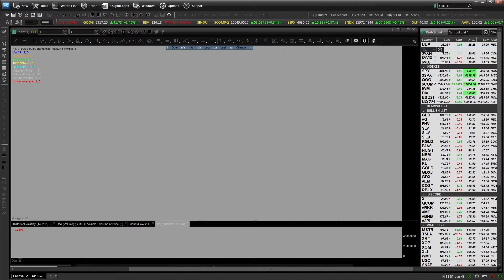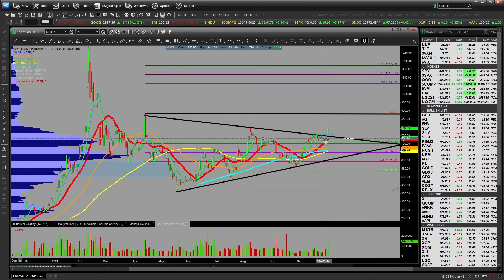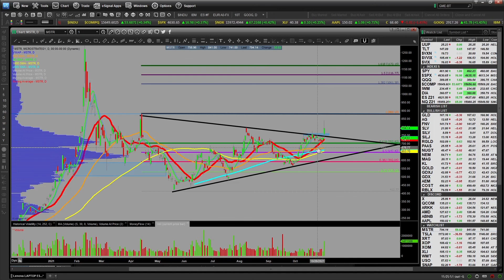Stock Market Recap for November 2nd, 2021.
Stock market recap as of the close for November 2nd, 2021

Included $TLT, $UUP, $VIX, $SPY $QQQ, $GLD $SLV $KL $GDX $GDXJ $RBLX $X $TSLA $AAPL $MSTR